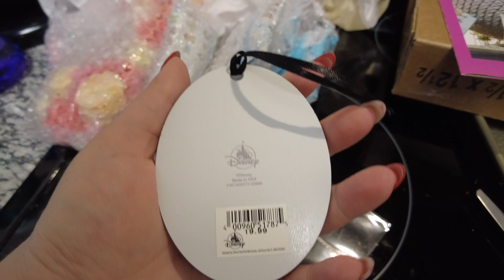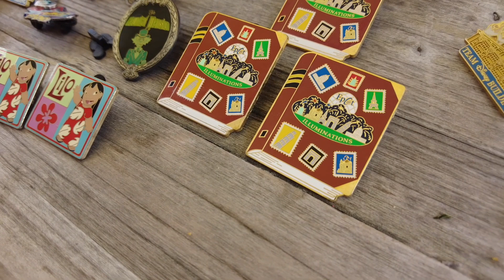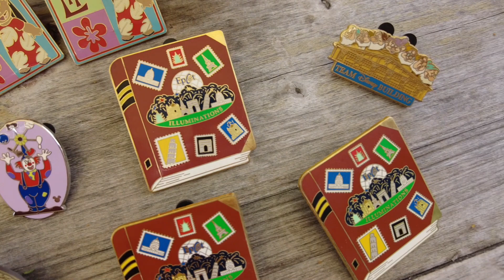MIDDAY MAGIC ✨disney pins + Winnie the Pooh ears!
Hi Everybody!

Today we open some magic mail and show of some new pin finds. Hope you enjoyed watching!

We're Katie and Erin! Two besties who love disney and love hangin' out!

Katie @thekatiehopper
Erin @shardsoferin